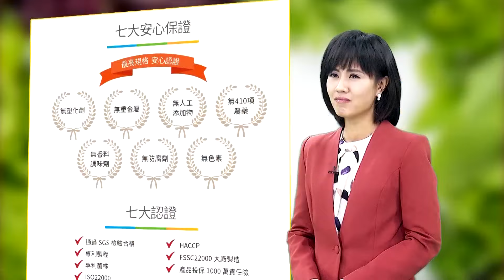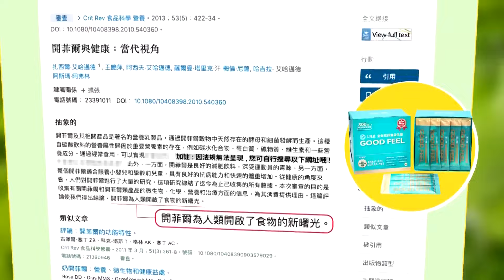賴提釋憲拿"台積電擋箭"? 張斯綱轟:抹黑國會改革｜"未來三黨執政都會受到監督"! 張斯綱:綠到底怕啥?